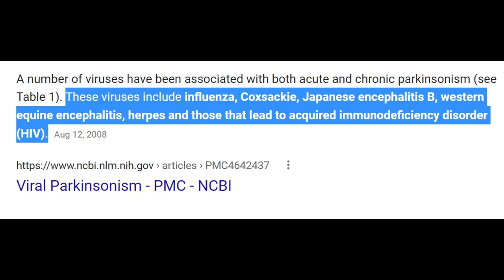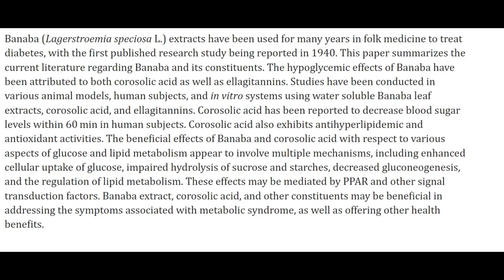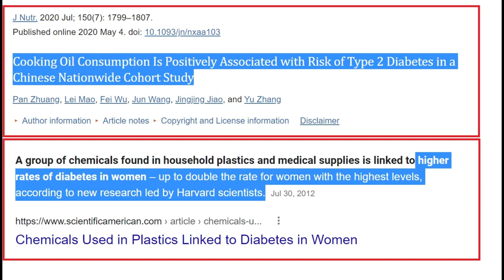Singtao radio my side July1 2022